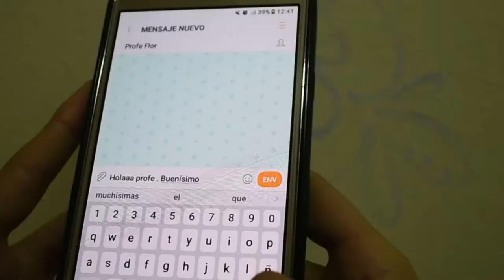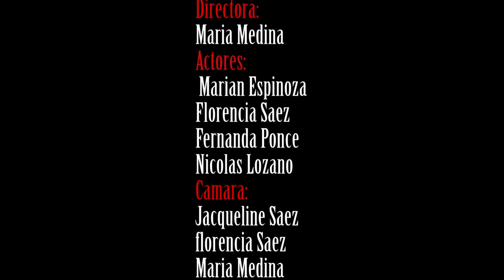CPEM80 (2018) "Voley" (3°A)